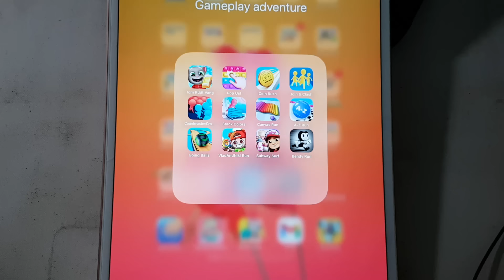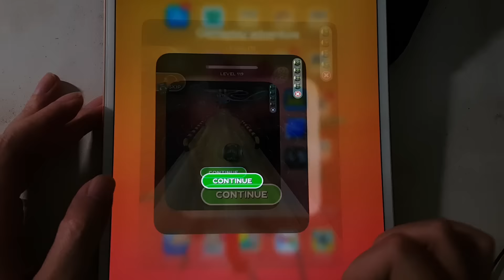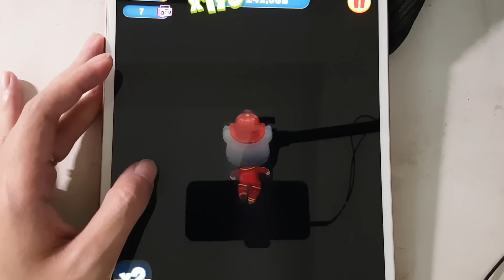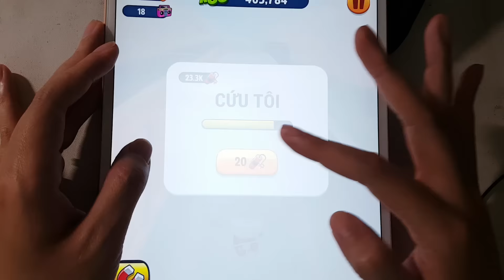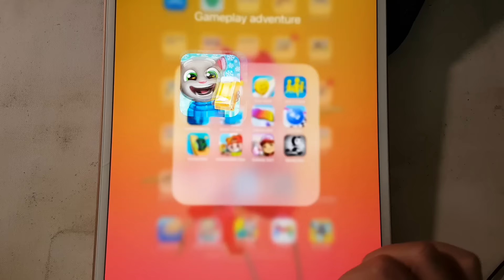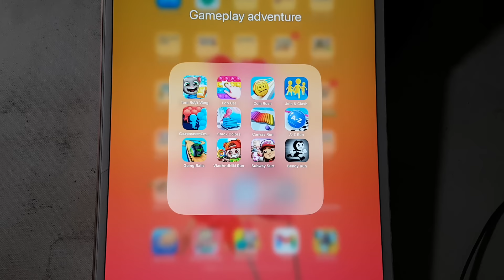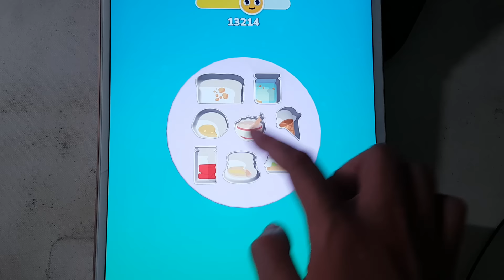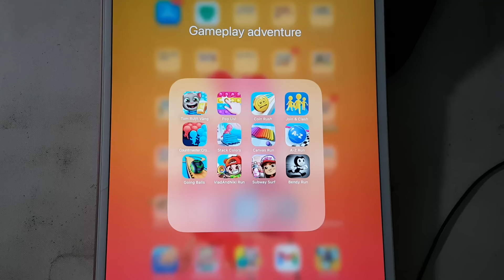Tom Gold Run,Bendy Run,Count Master 3D,Coin Rush,Subway Surf,Vlad & Niki Run,Going Balls,Canvas Run